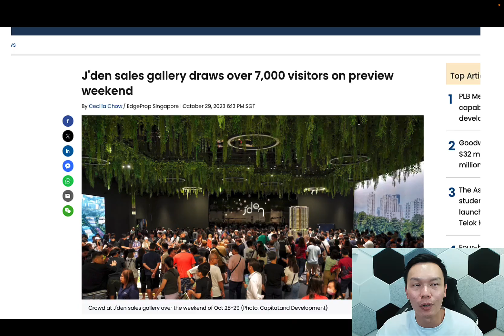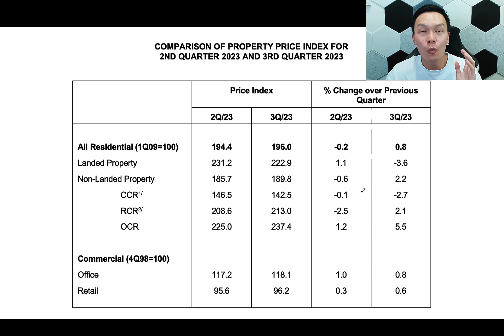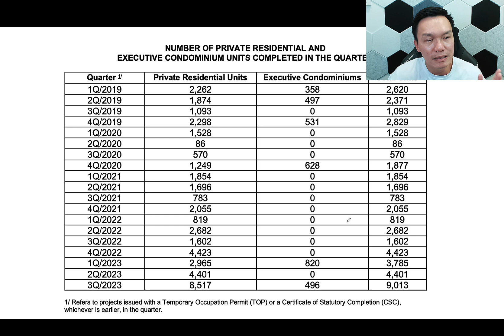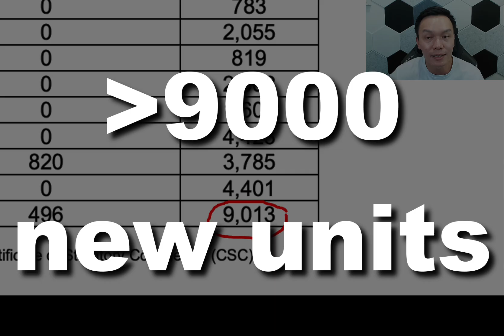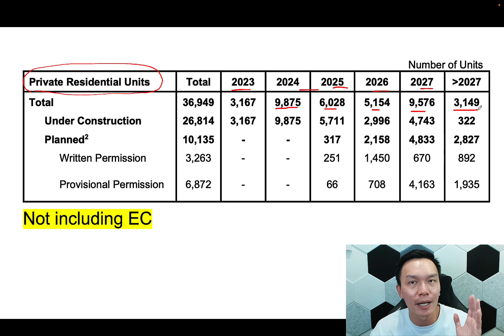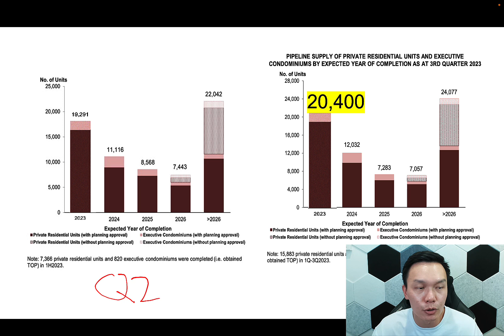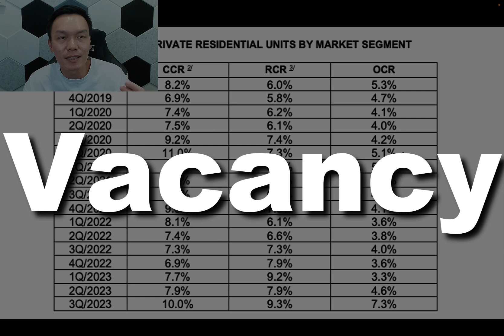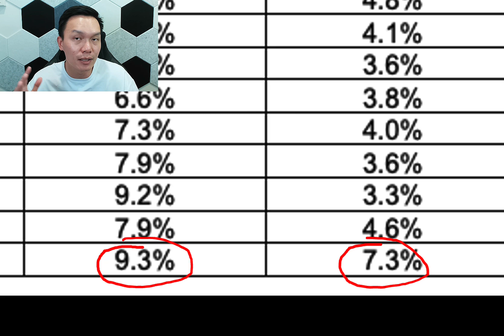Property Prices Drop From Here? | Latest Singapore Property Official Report